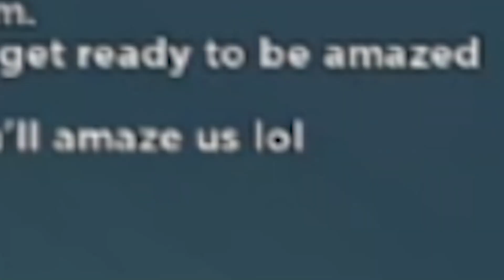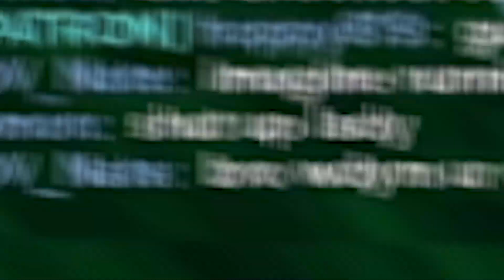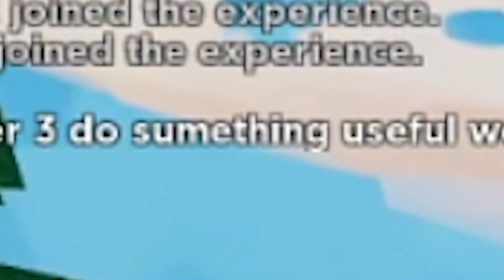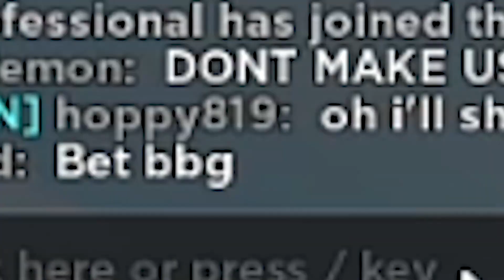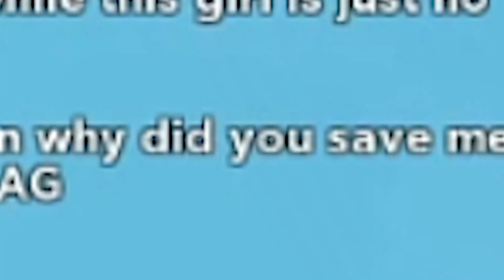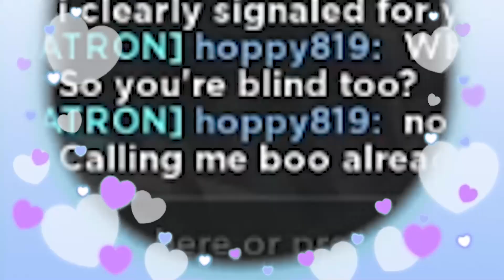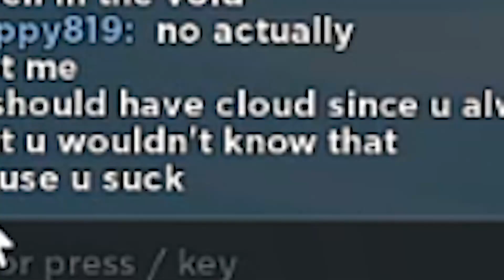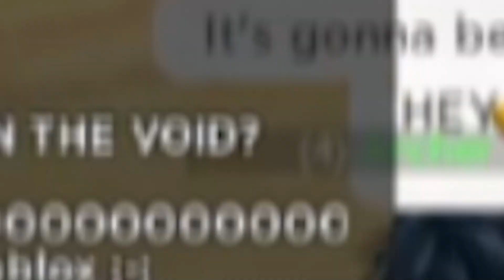I Joined a BOYS ONLY Clan, and THIS HAPPENED... (Roblox Bedwars)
In this video Hoppy819 tried out for a boys only clan and embarrassed herself. lol.
I tried a more Brookhaven esque type video- LMK what u think!